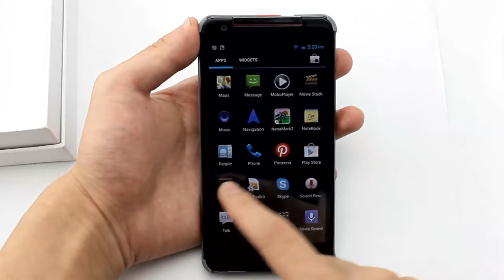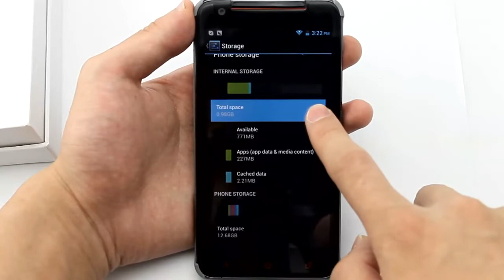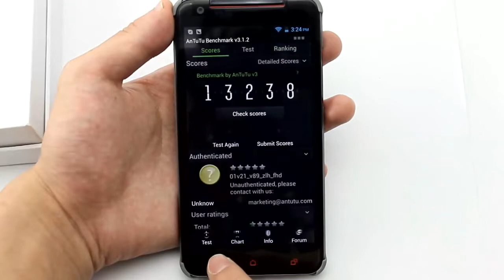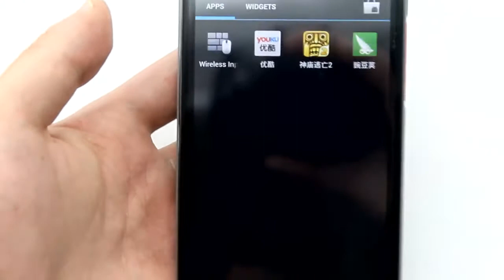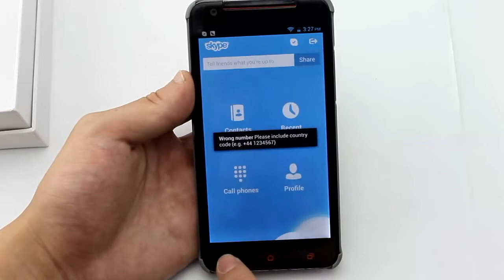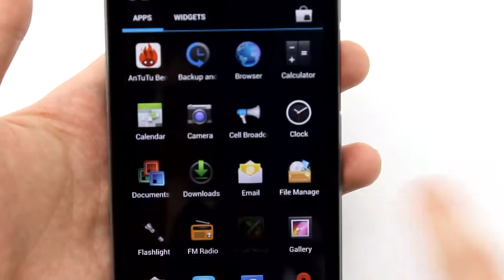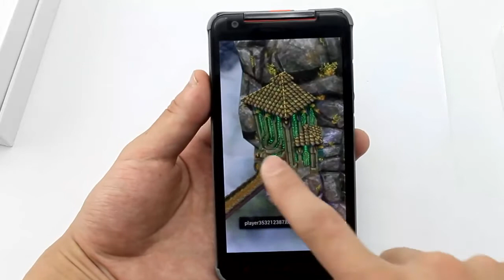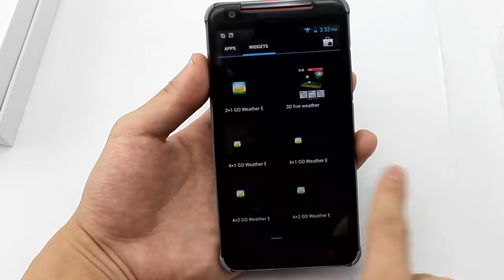ttmalls.com-- Legend X920F Quad-Core 1.5GHz 5.0 Inches FHD Screen Rear Camera 8.0MP - Black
Legend X920F:
Cpu: MTK6589t Quad-Core ARMv7 Processor(VFPv4,NEON) 1.5GHz
Operating System:Android 4.2.1
Ram: 1GB
Rom: 16GB
Camera: Dual Cameras,Front Camera 2.0MP, Rear Camera 8.0MP
Screen: 5.0 Inches FHD Screen
Battery: 2020mAh